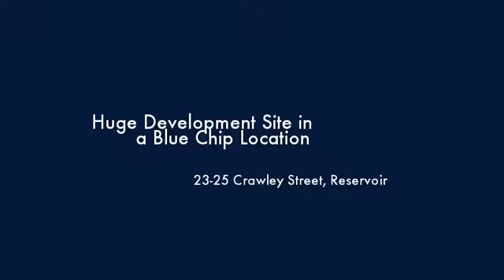23-25 Crawley Street Reservoir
Instavid for 23-25 Crawley Street, Reservoir